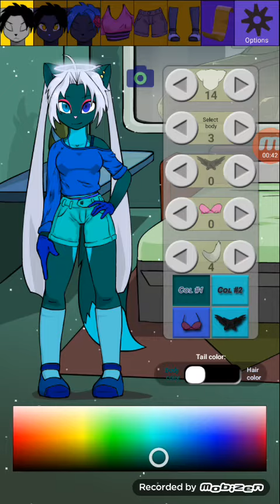Yes or no??